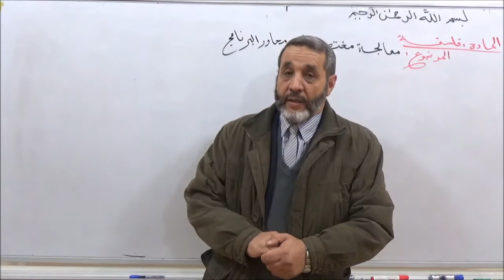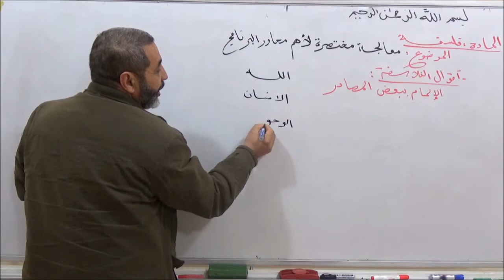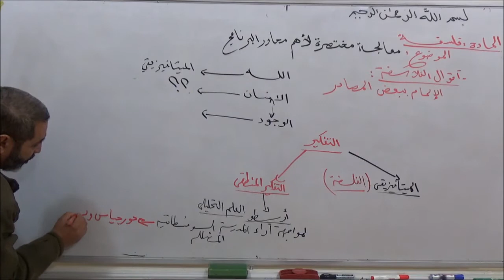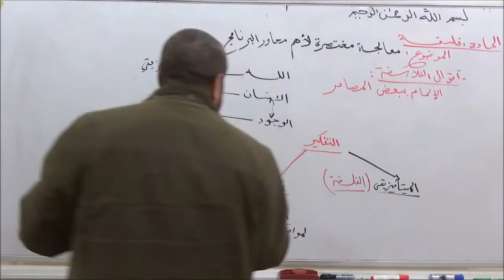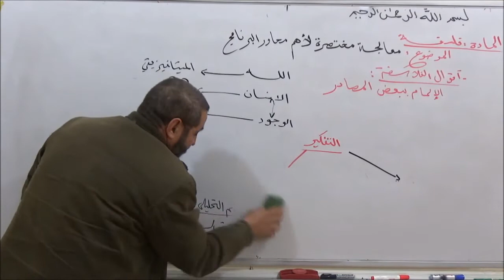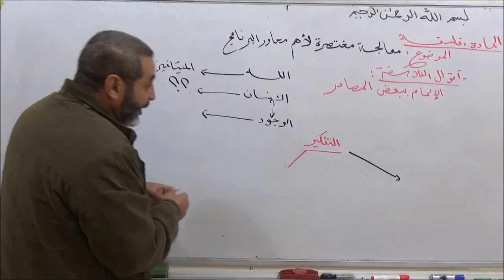معالجة مختصرة لأهم محاور البرنامج الجزء 1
دروس ا في الفلسفة ا من تقديم الأستاذ مداني قلومة
درس بعنوان : معالجة مختصرة لأهم محاور البرنامج  الجزء الأول